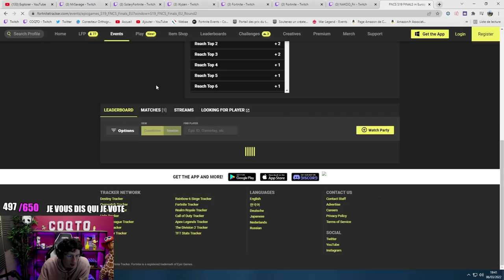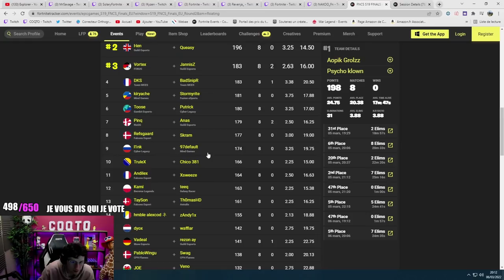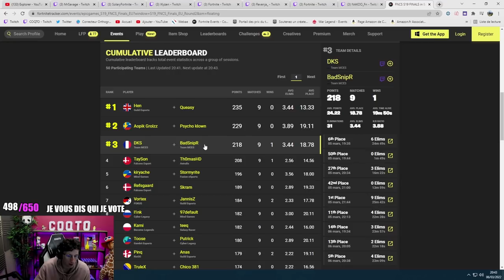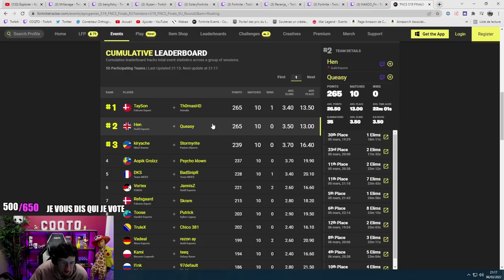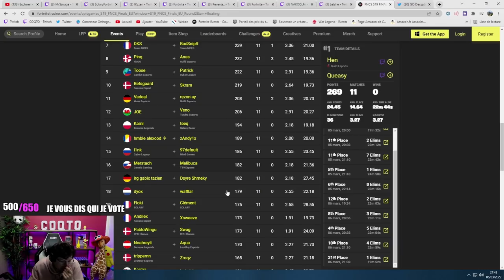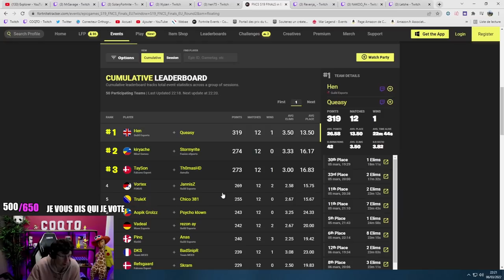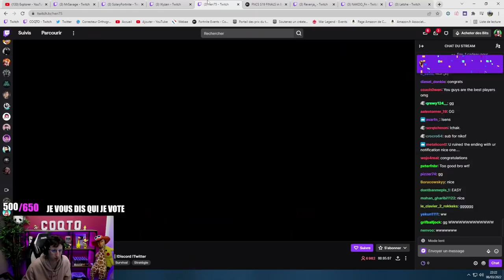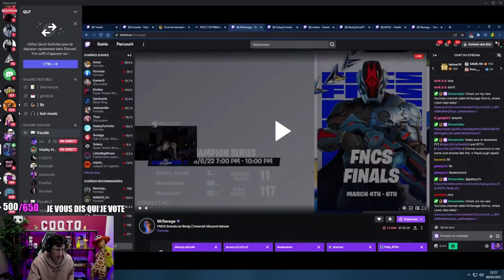IL WIN LES FNCS AVEC CE CLUTCH DE MALADE (Résumé finale fncs)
Résume des grandes finales fncs